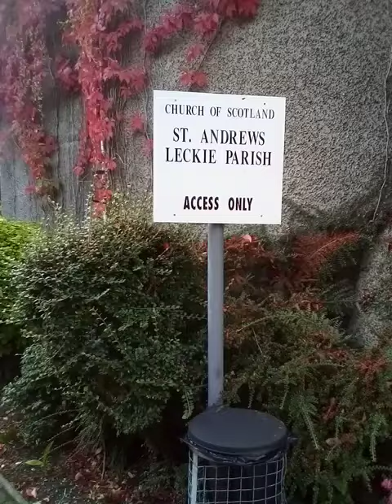Leckie Parish Church Peebles